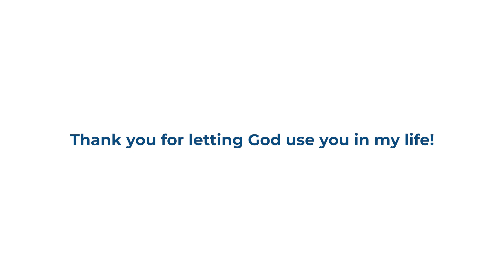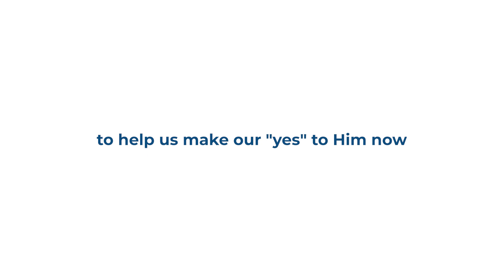Kwentong Gen to Gen | Episode 5 Finale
Indeed God has been faithful from generation to generation! 🙏🏽

Muling panoorin at balikan gano na ba kalayo ang narating natin sa CYA!